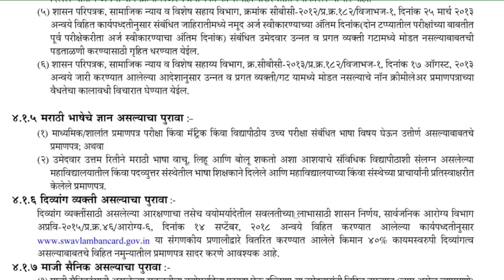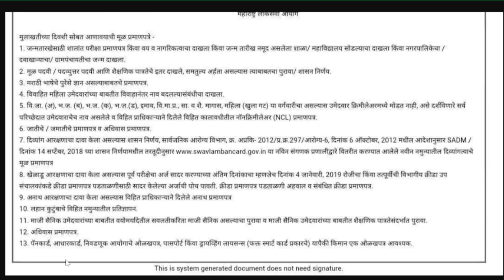एमपीएससी मुलाखतीसाठी लागणारी कागदपत्रे documents needed for MPSC interview